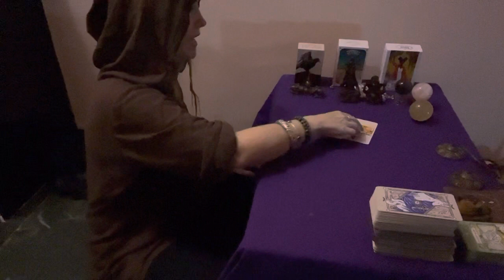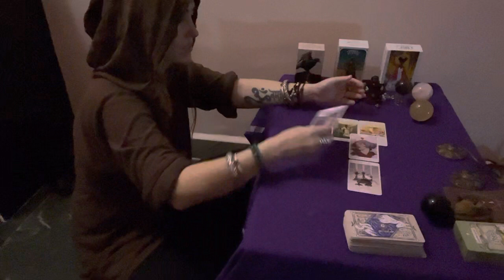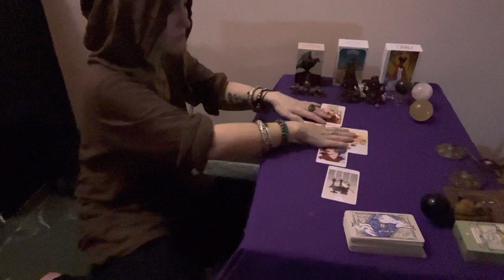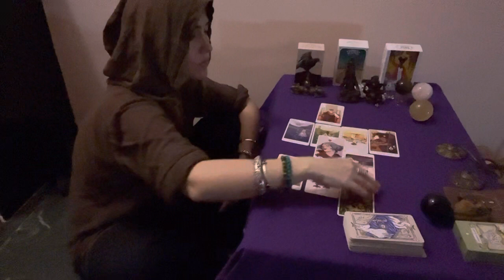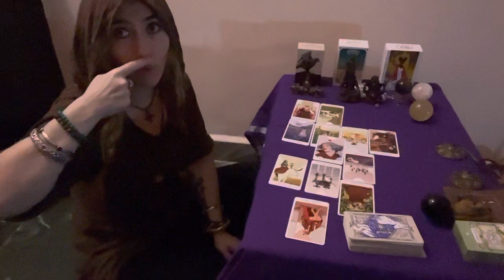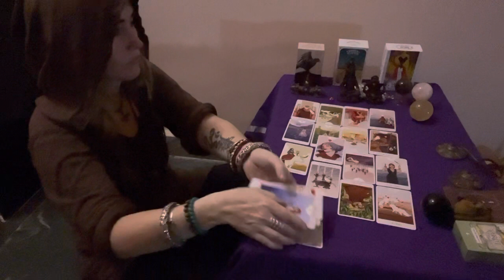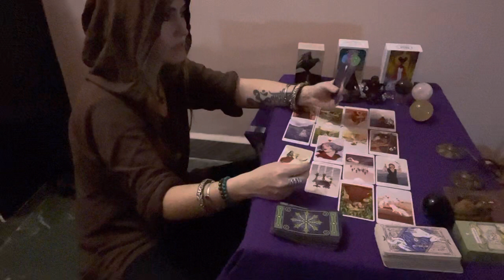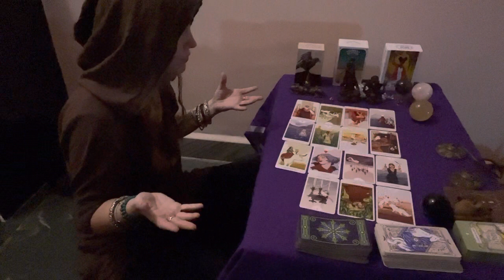VIRGO: The Devil standing in your way…